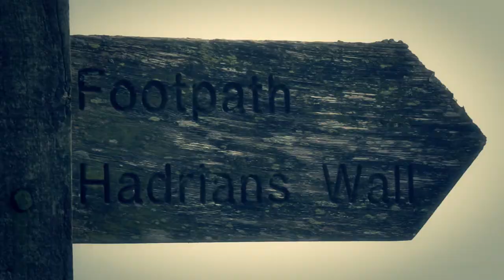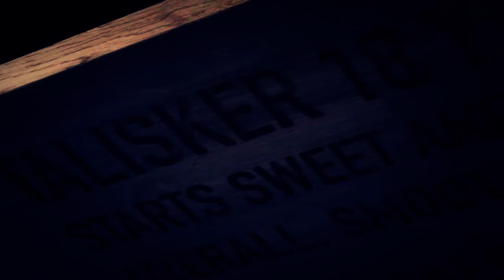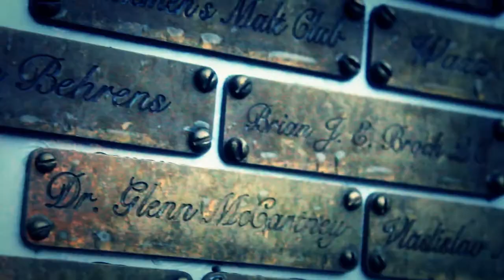Scotland Trip 2013 [1080p] - (Peatbog Faeries - Captain Coull's Parrott)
Short video about our trip to Scotland. During our wanderings over scottish Glens, Bens & Lochs we´ve made it to few distilleries like Glenkinchie, Glenfiddich, Talisker, Oban and Glengoyne.

Krátké video z našeho výletu po Skotsku. Při našich toulkách po skotských Glens, Bens & Lochs jsme navštívili palírny Glenkinchie, Glenfiddich, Talisker, Oban a Glengoyne.

0:26 - Durham
0:41 - Newcastle upon Tyne
0:52 - Hadrian's Wall
1:30 - England/Scotland Border
1:41 - Jedburgh Abbey
1:48 - River Tweed
1:54 - Scott's View
2:00 - Edinburgh
2:03 - Forth Bridge
2:18 - Queen's View
2:43 - Blair Castle
3:27 - Glenfiddich Distillery
4:58 - Isle of Skye
5:39 - Carbost
5:43 - Talisker Distillery
6:48 - Neist Point
7:06 - Eilean Donan Castle
7:10 - Oban
7:40 - Oban Distillery
8:06 - Kilchurn Castle
8:11 - Glengoyne Distillery